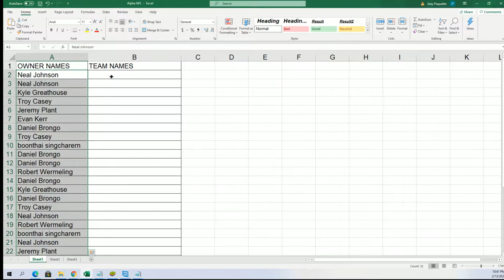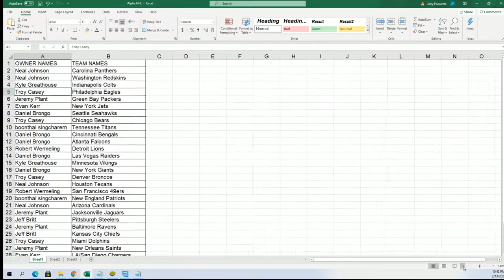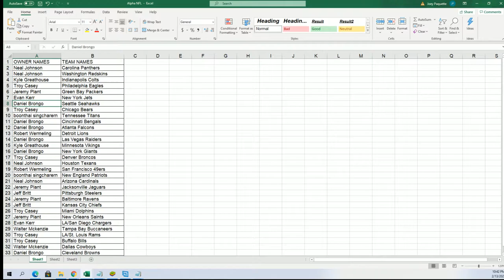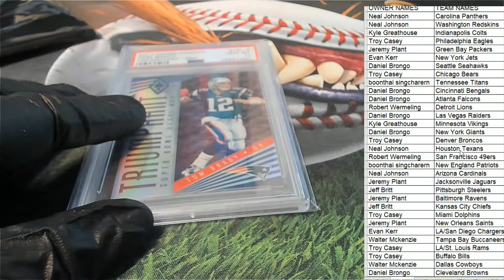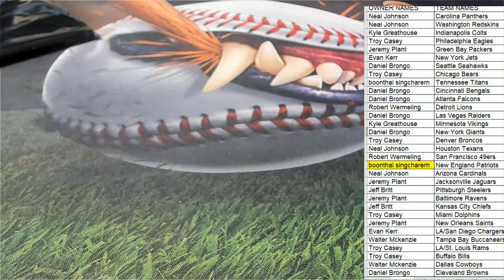2021 Super Break QB Edition Football ID SBQBEDITIONFB126